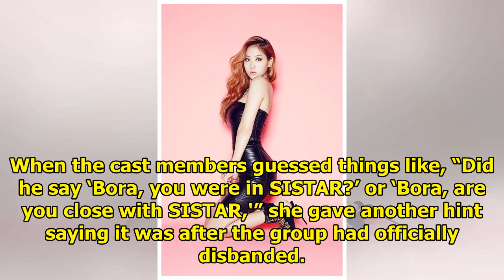Bora Reveals How She Was Taken By Surprise At What Lee Seo Jin Said After SISTAR's Disbandment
Display. Sharethrough. Soompi.1x1 On the July 7 episode of JTBC’s “Ask Us Anything,” Bora shared a h...